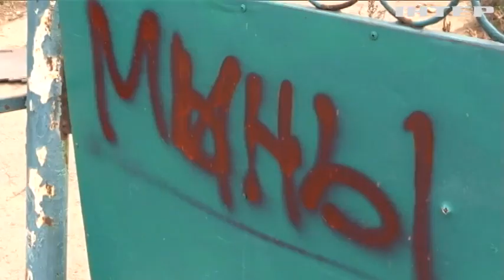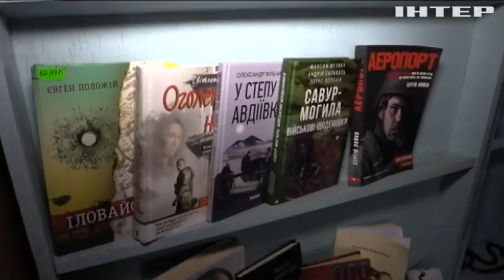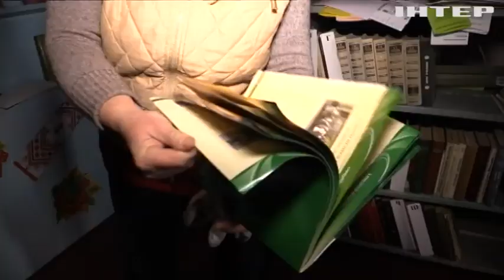На Херсонщині росіяни пообіціяли знищити хутір, біля якого стояли табором! Чому не вийшло?